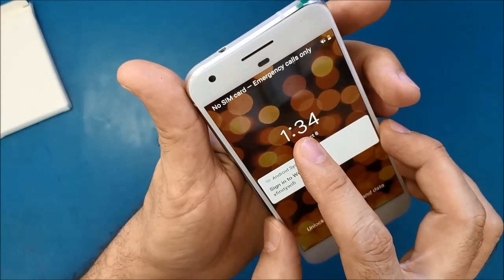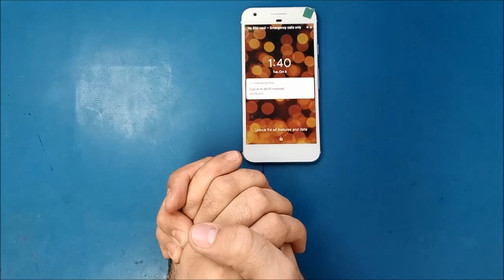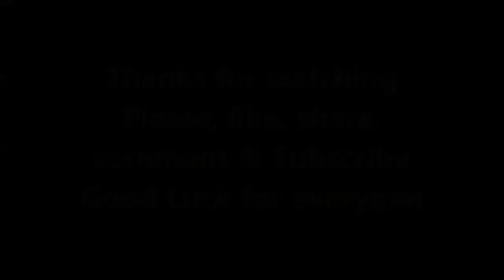Google Pixel 1 LCD Screen and battery replacement